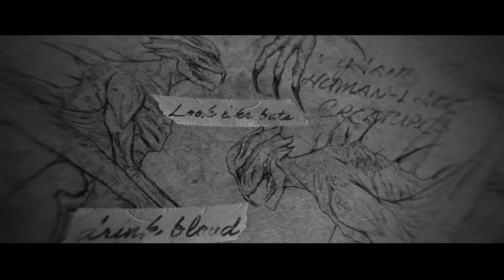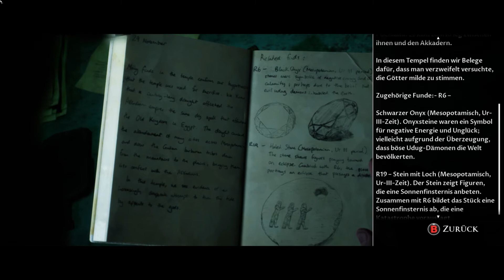House of Ashes #007 unbekannte Strukturen